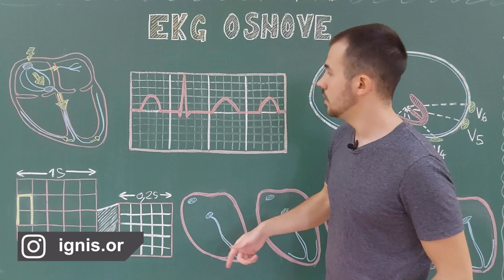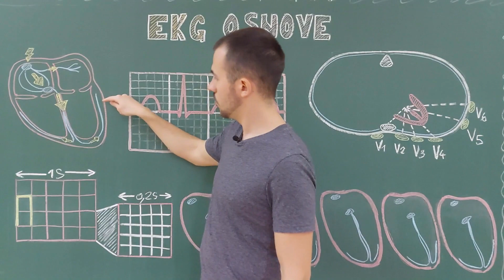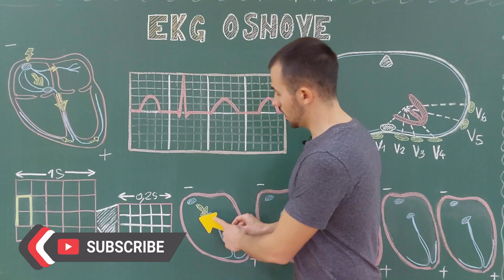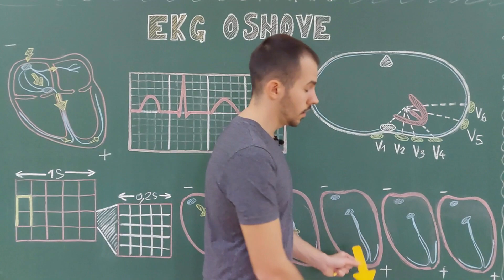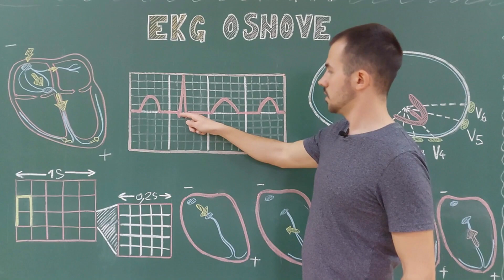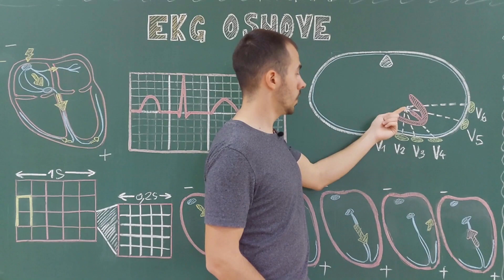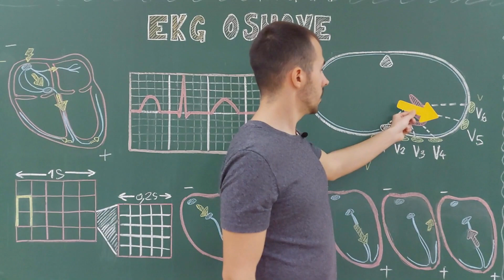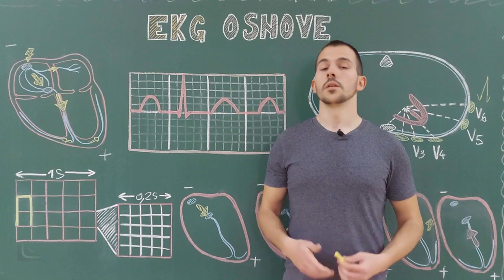Osnove fiziološkog EKG-a (2.dio): Provodni sistem i nastajanje EKG talasa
Osnove EKG-a za sve studente koji su zainteresovani za ovu materiju. U ovom kratkom videu ćemo vidjeti koji su to dijelovi provodnog sistema srca, te kako smjer depolarizacije utiče na nastajanje EKG talasa u odvodima. Naučićemo i osnovne dijelove EKG zapisa kao što su P talas, QRS kompleks, T talas itd. Srećno sa učenjem!

Sadržaj:
0:00-0:50 Uvod
0:51-2:26 Provodni sistem
2:27-3:07 Dijelovi EKG trake
3:08-8:30 Nastajanje EKG talasa
8:31-11:58 EKG prekordijalnih odvoda
11:59-12:44 Dodatni materijal

Zahvaljujem se Medicinskom fakultetu u Foči na ustupljenom prostoru za snimanje.